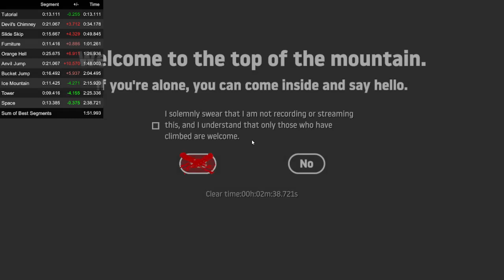Getting Over It Speedrun 2:38.721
Current PB, still not happy with the run though. Going for sub 2:30.